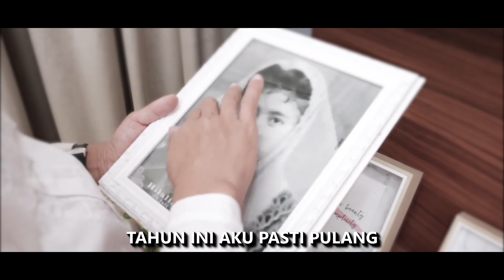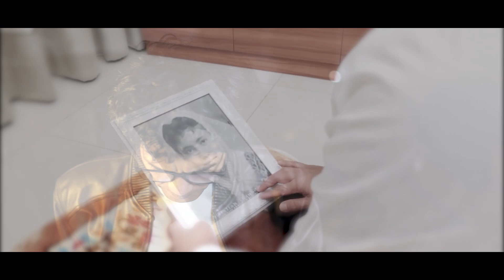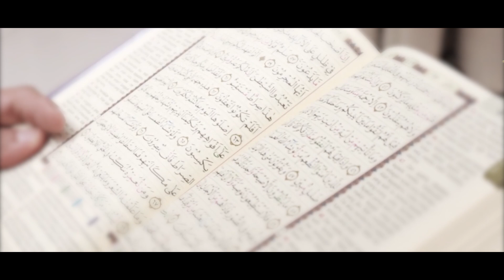AKU PULANG BY OGIE | OFFICIAL MUSIC VIDEO | SYAIR/LAGU: REFLY HARUN/HESPYNOSA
Lagu mudik ketika orang tua sudah tidak ada lagi. Hanya pusaramu yang aku pandang...

SEGARA HUBUNGI : 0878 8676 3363 (ADMIN RH)